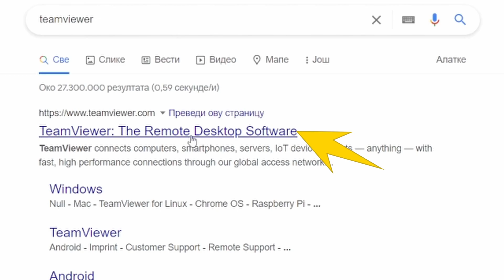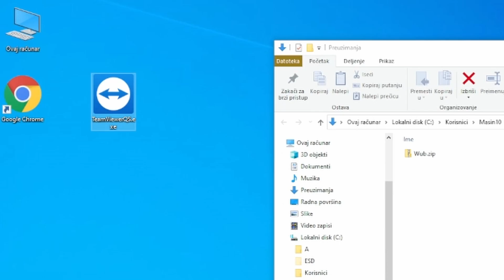Daljinsko upravljanje sa TeamViewer QuickSupport - priprema na Windows-u [31.03.2022] [Srpski]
Želite neko da vam upravlja Windows računar preko interneta sa TeamViewer QuickSupport? Ovaj osnovni video vam pokaže kako da ga pripremite, da može neki drugi računar da pristupi vašem. 😊

ID brojevi su vezane na trenutačan Windows računar i neće se promeni. Lozinka se menja sa svakim ponovnim pokretanjem programa TeamViewer QuickSupport osim ako nije drugačije podešeno. Postoji i cela/puna verzija TeamViewer programa gde može upravljate neki drugi računar ali toga danas neću pokrijem u ovom videu… nek drugi dan zar ne? 😁

Uživkajte 😎

► Dobite obaveštenja o novim videima! ◄

► Hvala vam ◄
Puno vam hvala za gledanje, subskrajbe/prijave, lajke i komentare. Možete i da me podržite sa donacijom (MNOGO VAM HVALA!) na